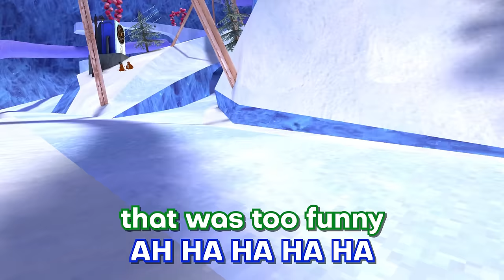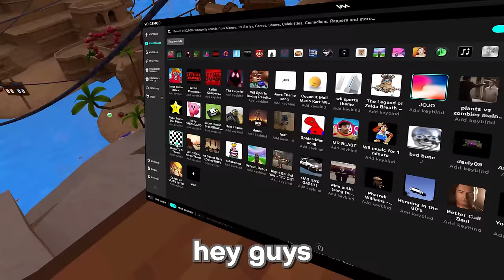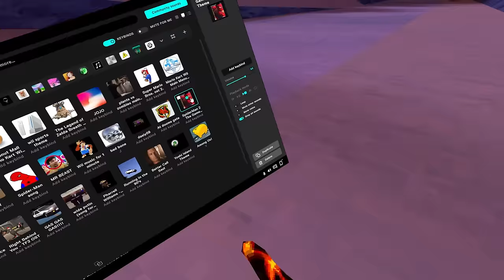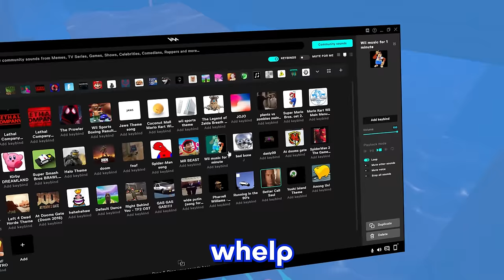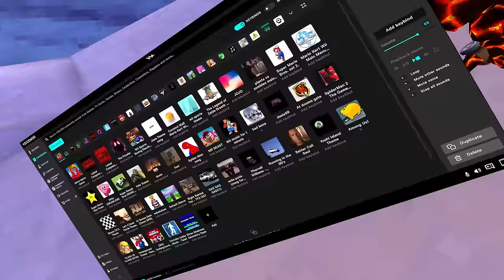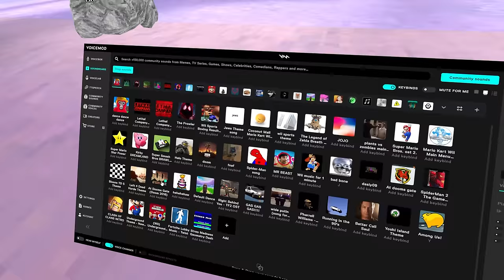Trolling with SOUNDBOARD in Gorilla Tag (again)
subscibe for more gorilla tag videos, because this game is HARD